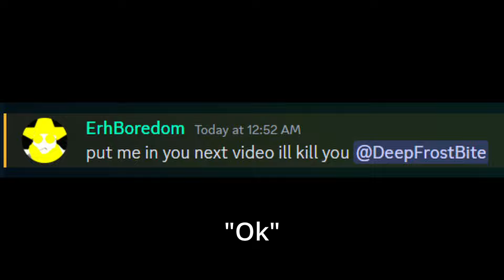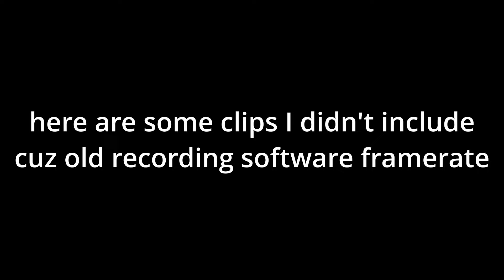1.3 Pistols were Better (Criminality)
► Music Name:
Sonic Superstars OST - Sand Sanctuary Zone Act 1

What is Criminality? Criminality is a free-roam, free-to-play fighting game created by RVVZ. The game features punishing and unpredictable gameplay with advanced combat mechanics and extensive weaponry. You are in SECTOR-07,  the most hostile and uncontrollable sector exiled from civilized society. You must fight to survive.